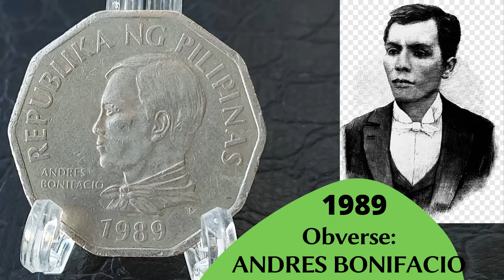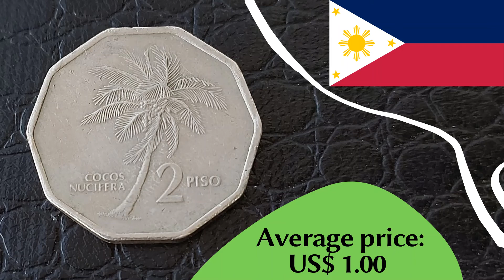Scarce Coin from Philippines 2 piso 1989 - ANDRES BONIFACIO